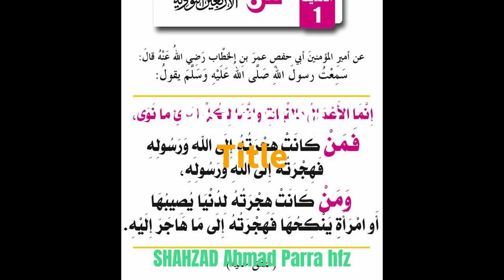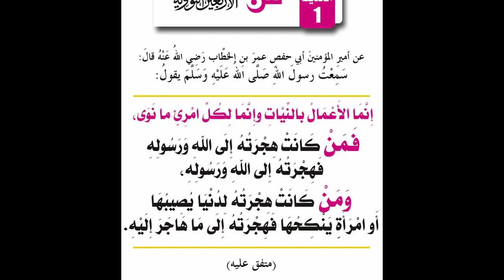1. Hadith no 1, intentions: Arbaeen Nawai ; Shahzad Ahmad Parra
It is narrated on the authority of Amirul Mu'minin, Abu Hafs 'Umar bin al-Khattab (ra) who said:

I heard the Messenger of Allah (ﷺ) say: It is narrated on the authority of Amirul Mu'minin, Abu Hafs 'Umar bin al-Khattab (ra) who said:

I heard the Messenger of Allah (ﷺ) say: "Actions are (judged) by motives (niyyah), so each man will have what he intended. Thus, he whose migration (hijrah) was to Allah and His Messenger, his migration is to Allah and His Messenger; but he whose migration was for some worldly thing he might gain, or for a wife he might marry, his migration is to that for which he migrated." [Bukhari & Muslim]

عَنْ أَمِيرِ الْمُؤْمِنِينَ أَبِي حَفْصٍ عُمَرَ بْنِ الْخَطَّابِ رَضِيَ اللهُ عَنْهُ قَالَ: سَمِعْتُ رَسُولَ اللَّهِ صلى الله عليه وسلم يَقُولُ: " إنَّمَا الْأَعْمَالُ بِالنِّيَّاتِ، وَإِنَّمَا لِكُلِّ امْرِئٍ مَا نَوَى، فَمَنْ كَانَتْ هِجْرَتُهُ إلَى اللَّهِ وَرَسُولِهِ فَهِجْرَتُهُ إلَى اللَّهِ وَرَسُولِهِ، وَمَنْ كَانَتْ هِجْرَتُهُ لِدُنْيَا يُصِيبُهَا أَوْ امْرَأَةٍ يَنْكِحُهَا فَهِجْرَتُهُ إلَى مَا هَاجَرَ إلَيْهِ". رَوَاهُ إِمَامَا الْمُحَدِّثِينَ أَبُو عَبْدِ اللهِ مُحَمَّدُ بنُ إِسْمَاعِيل بن إِبْرَاهِيم بن الْمُغِيرَة بن بَرْدِزبَه الْبُخَارِيُّ الْجُعْفِيُّ [رقم:1]، وَأَبُو الْحُسَيْنِ مُسْلِمٌ بنُ الْحَجَّاج بن مُسْلِم الْقُشَيْرِيُّ النَّيْسَابُورِيُّ [رقم:1907] رَضِيَ اللهُ عَنْهُمَا فِي "صَحِيحَيْهِمَا" اللذَينِ هُمَا أَصَحُّ الْكُتُبِ الْمُصَنَّفَةِ.

➖➖➖➖➖➖Copyright Policy 👇➖➖➖➖➖➖➖

The Prophet [صلى الله عليه وسلم] said: “Whoever guides someone to goodness will have a similar reward.” [Sahih Muslim 1893]